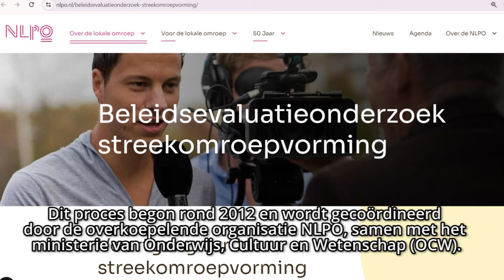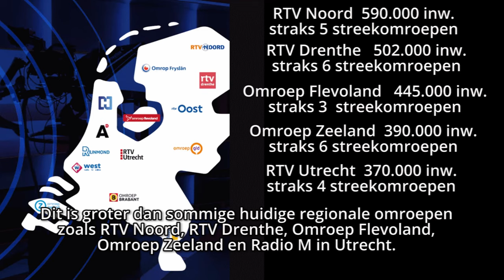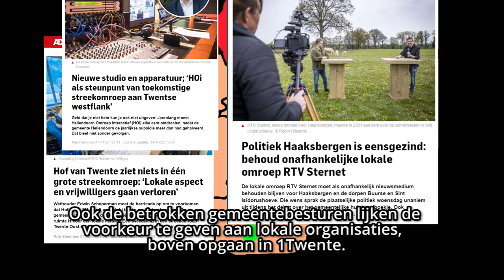Explainer streekomroep Twente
Graag leggen we nog eens uit waarom het college en waarschijnlijk de meerderheid van de gemeenteraad van Gemeente Almelo dinsdag 26 maart een onjuiste, onomkeerbare beslissing gaan maken aangaande de De Lokale Omroep voor almelo als ze kiezen voor een lokale omroep uit Enschede en niet voor Aavisie.

Delen = lief en wordt gewaardeerd, mede namens alle medewerkers!